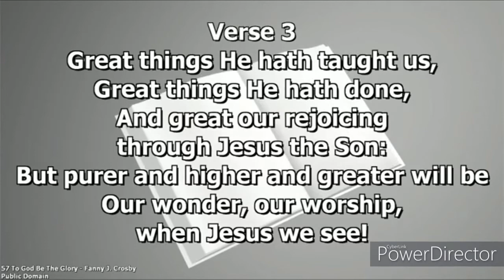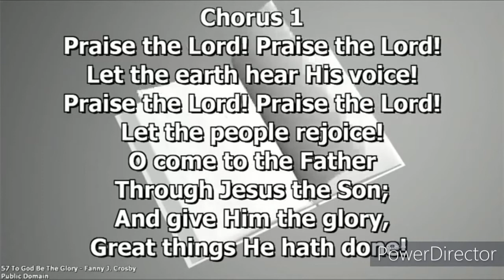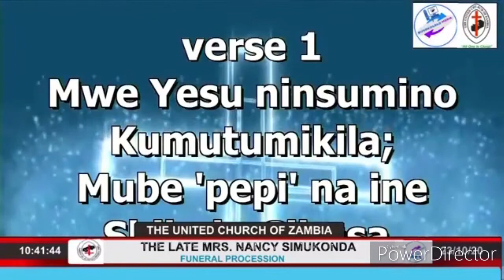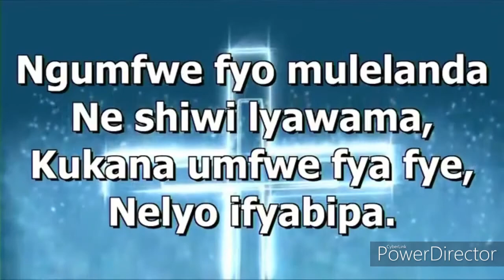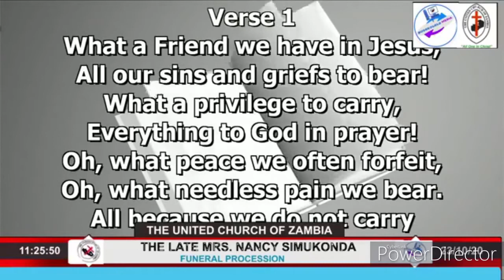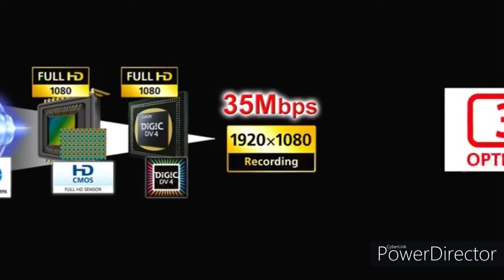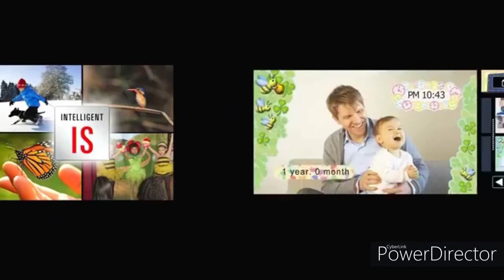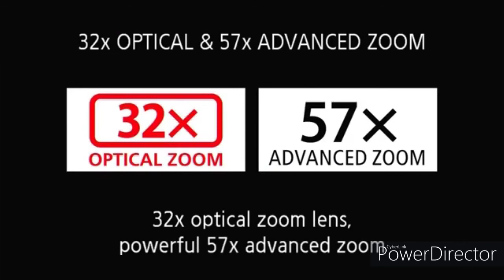Nancy Tapulo Simukonda funeral service Part 1